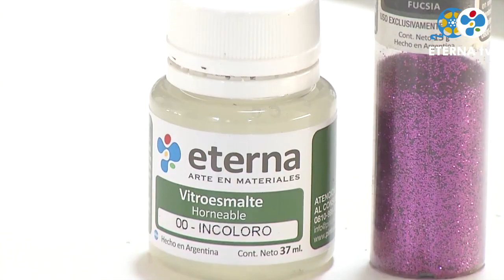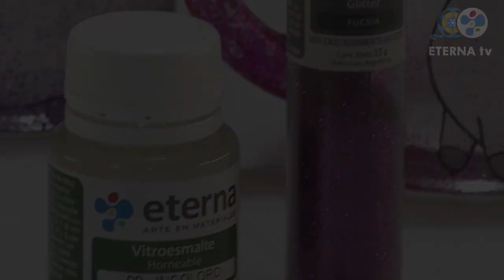Para los chicos · Tazas infantiles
Tazas para niños con motivos de Unicornios intervenidas con Vitroesmalte Horneable

Materiales Eterna
● Vitroesmalte Horneable: 00. Incoloro
● Glitter: Fucsia, Violeta, Dorado

Otros materiales
• Tazas de vidrio
• Servilleta para decoupage

1. Con una esponja comenzamos aplicando vitroesmalte incoloro en toda la taza, dejamos libre el asa y la zona de apoyo de la boca, lo dejamos secar.
2. Recortamos el unicornio de la servilleta.
3. Desprendemos las dos capas de papel blanco.
4. Con el vitroesmalte en punto mordiente adherimos el unicornio, apoyamos la imagen y la vamos acomodando con los dedos.
5. Aplicamos nuevamente vitroesmalte incoloro en toda el asa, inmediatamente volcamos el glitter. Podemos unificar el glitter con una esponja.
6. Para integrar el asa y el unicornio, aplicamos nuevamente vitroesmalte incoloro en diferentes partes, incluso sobre la imagen para que nos quede protegida.
7. Aplicamos glitter sobre la imagen y en otras partes de la taza. Dejamos secar totalmente.
8. Horneamos media hora a 140º en el horno común de casa o también en horno eléctrico en las mismas condiciones de tiempo y temperatura.
9. Esperamos que enfríe y retiramos del horno.
10. La Taza unicornio resiste el uso y el lavado.